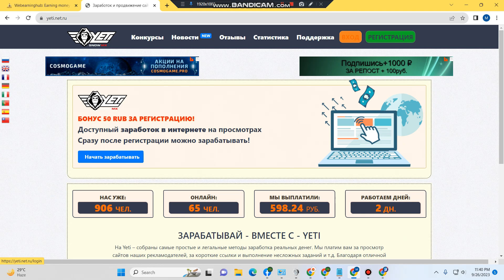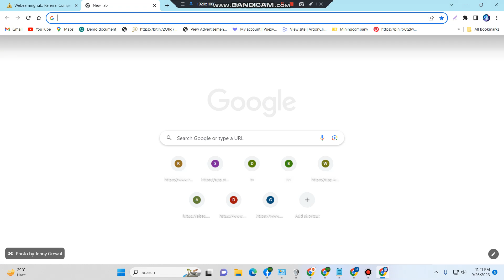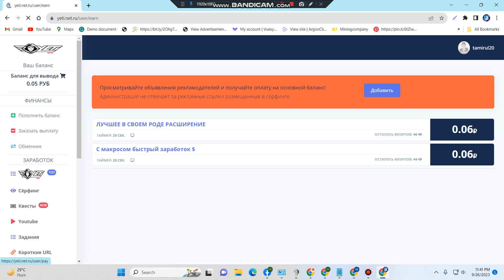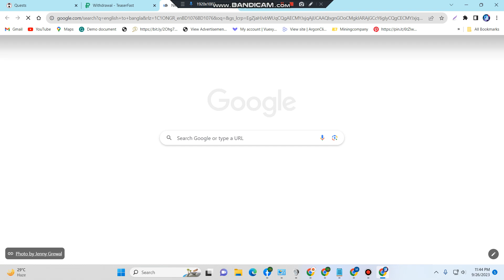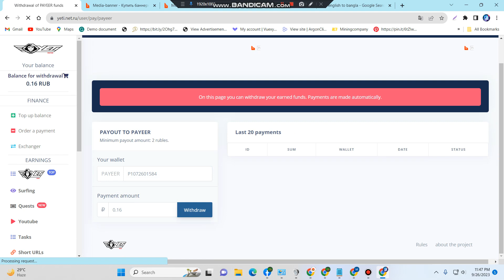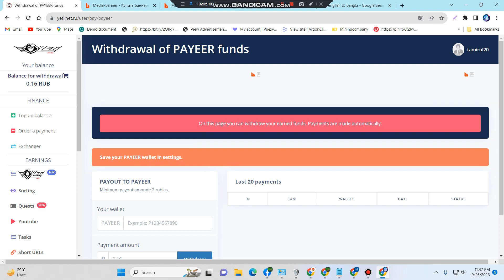russian earning sites || russian site income 2023 || online income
russian site income 2023 || online income || payeer earning sites